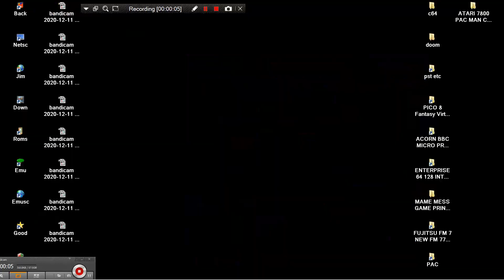ATARI 7800 PACMAN PLUS FAST PAC MAN COLLECTION 40TH ANNIVERSARY XM ENCHANCED 2020 BOB DECRESCENZO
LINK FOR OTHER ALL KIND 2D 3D PACMAN & CLONES & SIMILAR MAZE GAMES ENHANCED BELOW THIS PARAGRAPH,YOU FIND MY FRIENDS YOUTUBE CHANNELS THAT HAVE VERY INTERESTING,RETRO VIDEOS,LONGPLAYS,EMULATION,MOVIES,MARTIAL ARTS ELEMENTS AND OTHER GOODIES.PLEASE VISIT THEIR CHANNELS

1) "GAME DEVELOPER" (GAME INTRO)
2) "GAME PUBLISHER" (GAME INTRO)
3) "MENU" DEVELOPER" (FOR ATARI ST GAMES - WHEN THE MENU STARTS)
4) TEAM WHO "CRACKS" GAME (INSIDE DECOMPACTER FROM ATARI ST OR IN THE AMIGA CRACKTRO)
5) VERSION OF UTILITY "CRACK TEAM" USES (AFTER GAME SELECTION IN MENU IN ATARI ST)
6) PROGRAMMER(S) WHO PROGRAMMED GAME (GAME START SCREEN, AND SOMETIMES EVEN IN "HIGH SCORE TABLE".

1) THE GAME EXISTS IN ONLY ONE VIDEO UPLOAD BUT THE UPLOADER "TALKS CONTINOUSLY",THEN THIS IS USELESS FOR ME AND I UPLOAD THE SAME GAME WITHOUT SPEECH
2) IF ANOTHER GAME UPLOAD (ONE ONLY VIDEO) IS FROM EXTERNAL "BAD" CAMERA WITH BAD SOUND,THEN I UPLOAD IT,AGAIN BECAUSE THE OTHER VIDEO IS USELESS...ETC ETC.WELL,FOR ME THESE GAMES ARE NOT "EXISTS" ON YOUTUBE
3) ALSO IF THE GAME HAS "FAKE" MUSIC SUCH AS FOR HYPOTHETICAL EXAMPLE OF "PACMAN" WHICH IN THE VIDEO YOU HERE INSTEAD GAME AND SAPLES "SAMANTHA FOX",THEN THE GAME IS USELESS,AGAIN,FOR ME.

INTERESTING